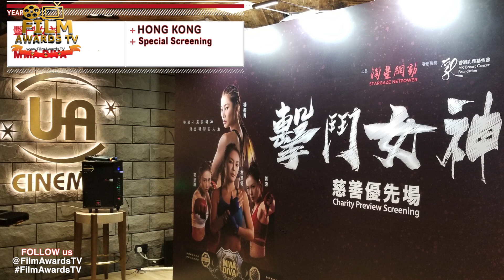擊鬥女神 MMA DIVA CHINESE MOVIE SCREENING IN HONG KONG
擊鬥女神  MMA DIVA ( Fighting Goddess )
CHINESE MOVIE  SCREENING IN HONG KONG
Event by FILM AWARDS TV

MOVIE  STARS: Margiela Kwok, Giselle Lam, Wiyona Yeueng,  Luvin Ho etc
楊柳青, 林慧倩, 郭思琳, 龐景峰, 菁瑋, 陳保元, 韋家雄. 片種: 動作

STORY:
為了奪回珍貴的牌匾，在擂台上只可以贏。 姚青藍（林慧倩）抵受不住母親給予的壓力，離家出走投靠因腳傷而退役的綜合格鬥拳手李信蘭（楊柳青）。此時，格鬥女王何花（菁瑋）向經營拳館的信蘭下戰書，為保牌匾，兩女找來影星張蕾（郭思琳）重入鐵籠代戰。關鍵時刻，無路可退下，青藍決定代好友上擂台一戰 轉貼: 香港電影
轉貼: 香港電影

Yao Qinglan (Lin Huiqian) couldn't bear the pressure from her mother and left home to rely on a comprehensive fighting boxer Li Xinlan (Yang Liuqing) who retired due to a foot injury. At this time, the fighting queen He Hua (Jing Wei) issued a battle book to Xin Lan, who runs the boxing hall, to secure the plaque. At the critical moment, there is no way to retreat, Qing Lan decided to fight on behalf of his friends on the platform ...